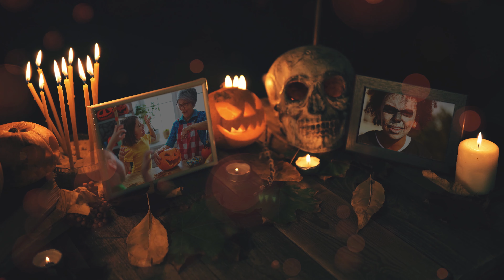Halloween Memories After Effects Template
Halloween Memories is a fantastic After Effects Template with real footages and atmospheric looking! 4K resolution ready! No plug-ins required – just put your photos, edit text and hit render. A great way to highlight your Halloween party!

PROJECT MAIN FEATURES:

All video footages included!
4K resolution!